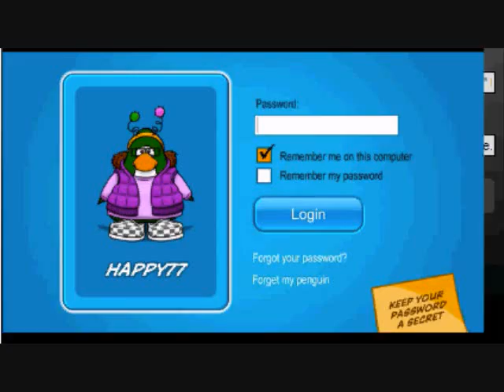The Fair 2011: Sneak Peek (Clubpenguin)